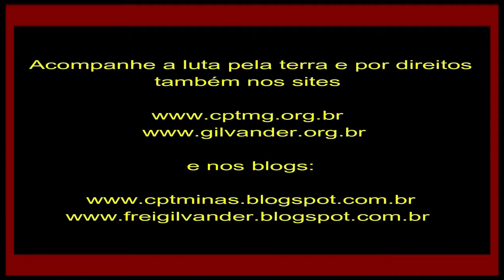Povo das Ocupações de BH/estudantes/Trabalhadores/professores contra Reforma da Previdência. Vídeo 5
Povo das Ocupações de BH + estudantes + Trabalhadores + professores na luta contra Reforma da Previdência. Vídeo 5. 14/6/2019.

Dia 14/6/2019, cerca de 200 mil pessoas, em Belo Horizonte, MG, foram às ruas protestar contra a "reforma" da Previdência e contra os cortes aos direitos sociais implementados pelo Governo Federal. Frei Gilvander participou e filmou uma amostra da luta.
Neste vídeo 5, lideranças de Ocupações Urbanas de Belo Horizonte + estudantes + trabalhadores + professores, todos juntos na luta contra a aprovação da Reforma da Previdência.
*Filmagem de frei Gilvander, da CPT, das CEBs e do CEBI. Belo Horizonte, MG, 14/6/2019.